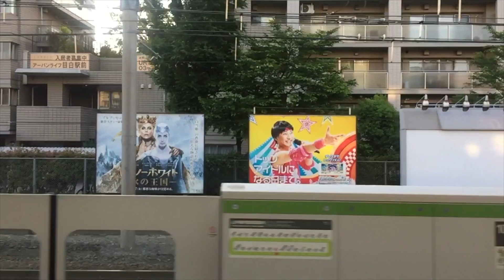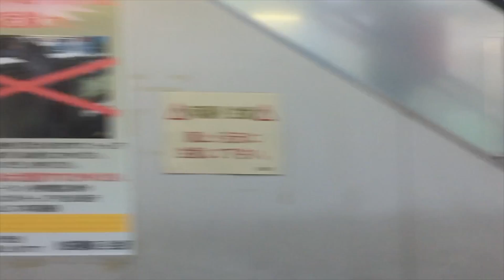中居正広・木村拓也・戸田恵梨香ほか【超スロー映像 2016/5/22：W20】目白駅（外回り）ビルボード広告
Billboard AD TOKYO, Japan
 - Mejiro Station HOT 100 Graphics（May. 22, 2016）